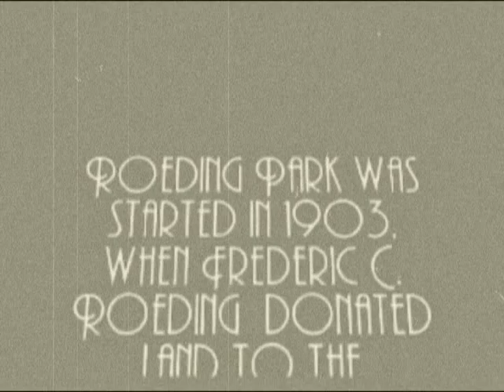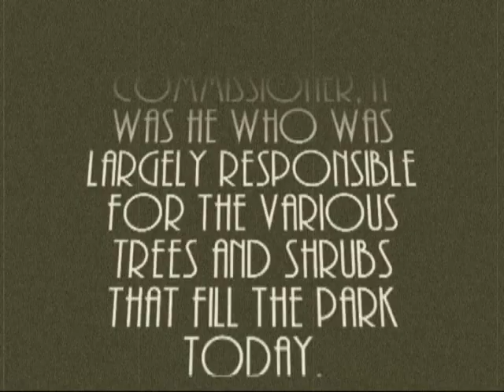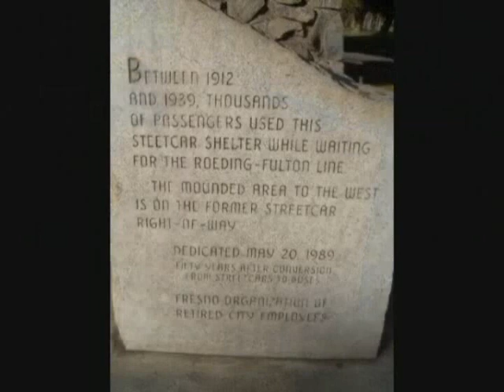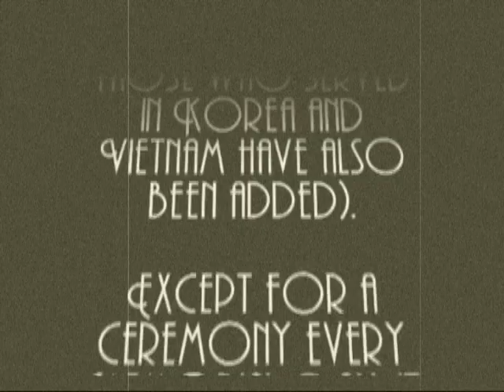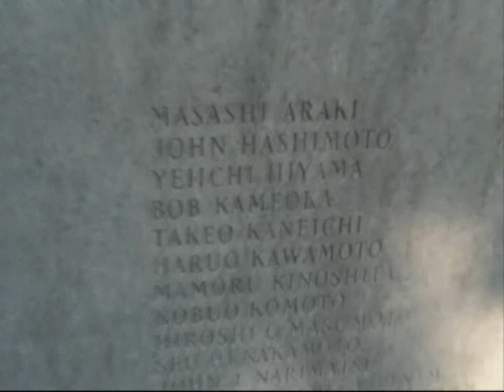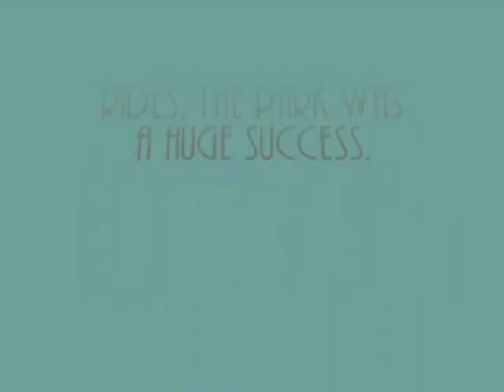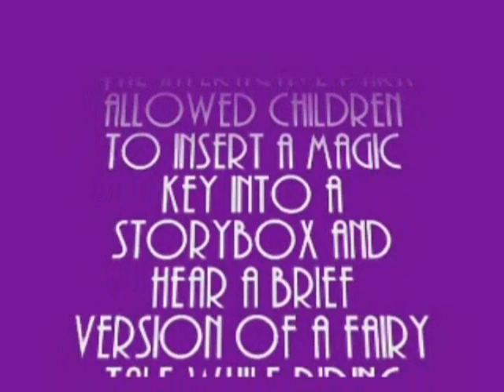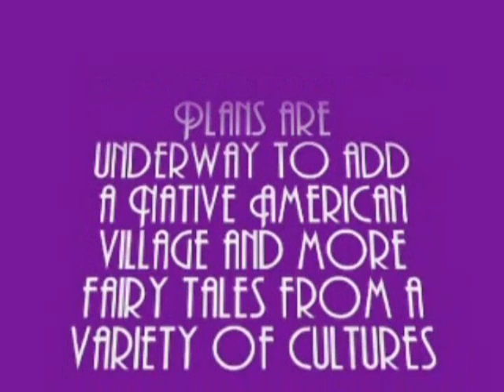Rediscovering Roeding Park: part 1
A trip through Roeding Park, both nostalgic and current day, to learn a little history about the park and its attractions and to learn what it's future holds. Visits include the Chaffee Zoo, Playland and Storyland.